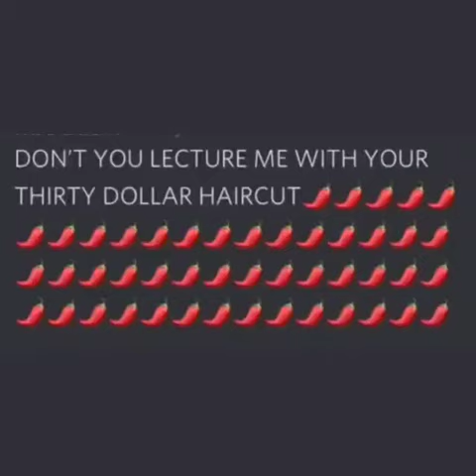DON'T YOU LECTURE ME WITH YOUR THIRTY DOLLAR HAIRCUT [TF2 Rhed Hot Chili Pepper]